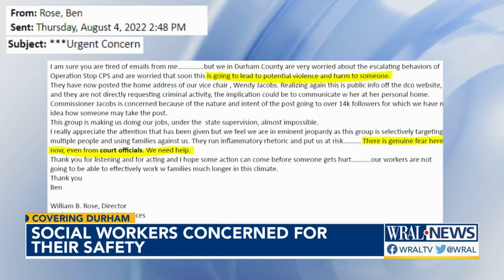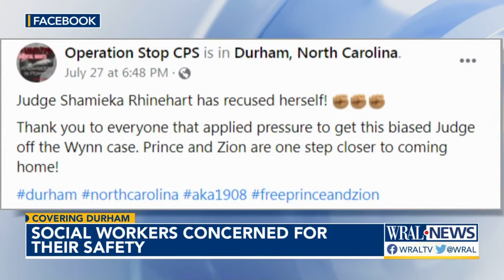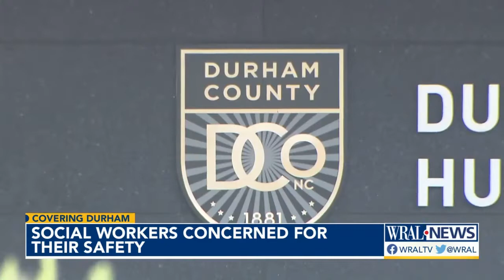Durham County social workers concerned for their safety after activists protest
WRAL News has obtained email messages that show workers in Durham County's Child Protective Services Office feel they're being threatened by the group called Operation Stop CPS.

A North Carolina advocacy group is using high-pressure tactics to push officials in Durham County and elsewhere to return children taken away from families by child protection services. County officials say the group’s tactics are making it difficult for social workers to do their jobs.

Operation Stop CPS alleges on its website that racial minorities are systematically “kidnapped” by the child protective services system and placed with other families, often white families, as foster children or permanent adoptees.

“If a child is in danger if a child needs something, then the community needs to respond—not a system, not a government agency,” Amanda Wallace, a former Wake County CPS social worker who founded Operation Stop CPS, told WRAL News in an interview.

She says the CPS system removes children from homes to draw down state funds needed to keep the system in the business. She claims certain racial minorities are disproportionately targeted for removals because they have fewer resources to defend themselves.